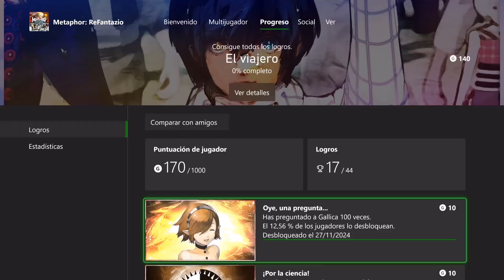Metaphor: ReFantazio | Logro/Trofeo | Oye, una pregunta...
En este video te enseño como desbloquear el Logro/Trofeo de:

- Oye, una pregunta...
Has preguntado a Gallica 100 veces.